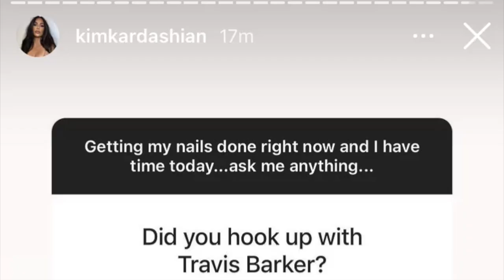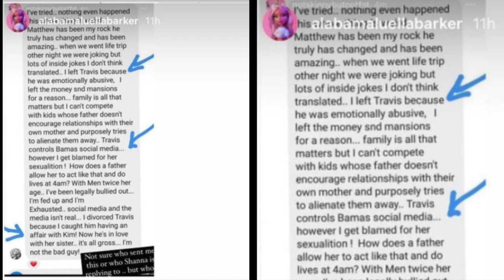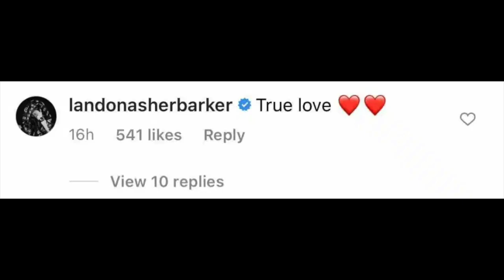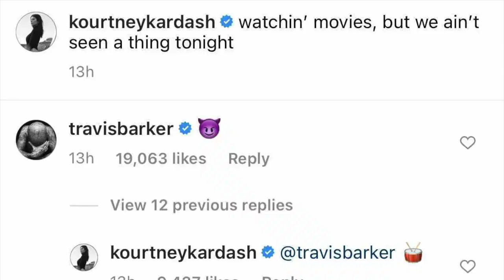Weird Facts About Kourtney Kardashian and Travis Barker's Relationship History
Kourtney Kardashian and Travis Barker's Relationship was one spontaneous shock to the world, but it doesn't compare to Travis' comments from a few years ago, about Kourt's younger sister, Kim Kardashian! Travis has had a massive crush on Kim for years and now people are finding it weird that he's in love with her sister.

Travis' ex-wife Shanna Moakler has accused Kim and Travis of having an affair during their marriage and she accused Kourtney of being the reason why her kids won't talk to her anymore.

All of this is going on while Travis and Kourtney are tongue kissing at the UFC game. Talk about scandalous!

The Truth About Kim Kardashian and Kanye West's Rumored Divorce and Drama (Jeffree Star)

Sisterly Hookups, Sharing Baby Daddies, and Friendly Flings: Welcome to the Jenner clan

EXPOSINGSMG.COM